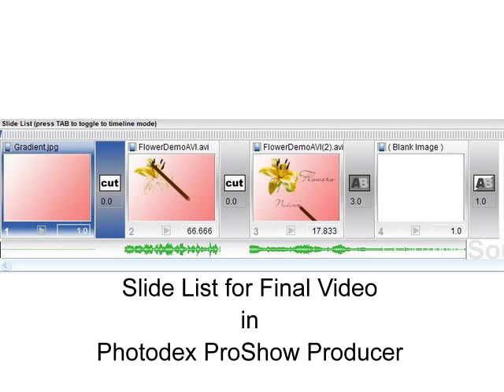Using Animations from VisiSketchPro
A tutorial on how to incorporate VisiSketchPro animations into videos